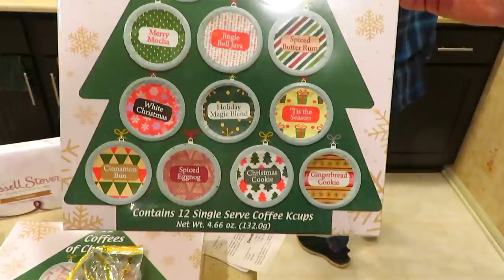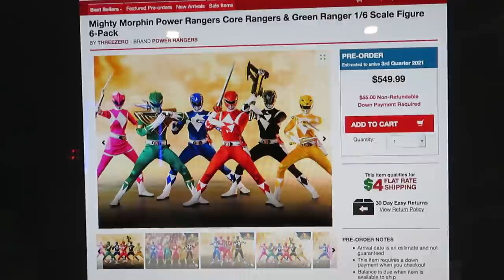Christmas 2020: Trains! & We Weighed Mittens! (Vlog 648)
Setting up the g-scale LGB trains for Christmas! Our giant cat weighs HOW MUCH?!?

OUR MAILBOX
Bruno/MMPRtoys
868 W. Street Rd. 345

VLOGMAS VIDEO CHAPTERS
0:00 Santa snubbed me!
0:17 Display time
1:38 Dinner
1:41 Scary demon fish vs cats!
2:59 Back to the display
3:40 Cat chase!
5:47 Trains comin’ along!
7:15 Moochie caught her fish
7:28 Harry Potter vs train
9:09 Epic sunset!
9:36 Oregon haul
11:03 Mittens weighs…
11:32 Yoga Mia!
11:46 Power Ranger stuff